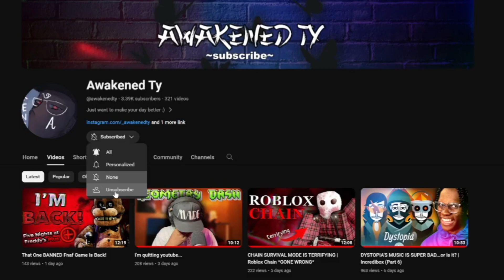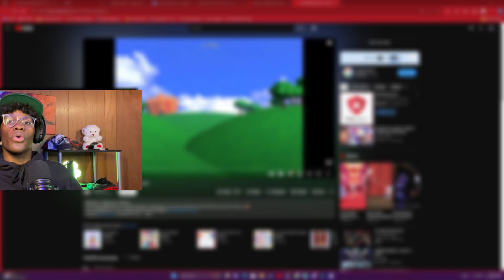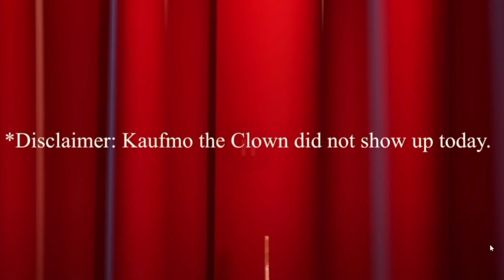i'm trapped in a DIGITAL WORLD!? Cursed Tapes! | The Amazing Digital Circus Reaction